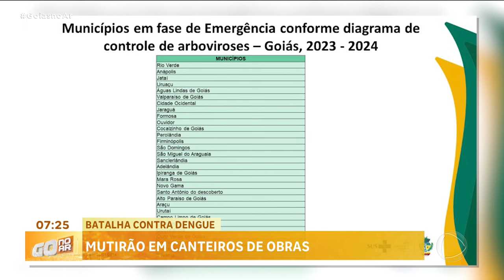BATALHA CONTRA DENGUE: MUTIRÃO EM CANTEIROS DE OBRAS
CONSELHO REGIONAL DE ENGENHARIA E AGRONOMIA DE GOIÁS LANÇA CAMPANHA DE CONSCIENTIZAÇÃO DE PROFISSIONAIS NO COMBATE À DENGUE. LARISSA, OS CANTEIROS DE OBRAS TAMBÉM SÃO FOCOS DO MOSQUITO.